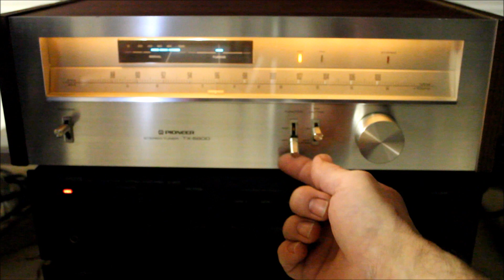Pioneer TX-6800 Tuner Demo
Pioneer TX-6800 Demo,showing working display lights, pilot lights,FM reception, FM Muting, AM, meters, condition, and back panel connections.